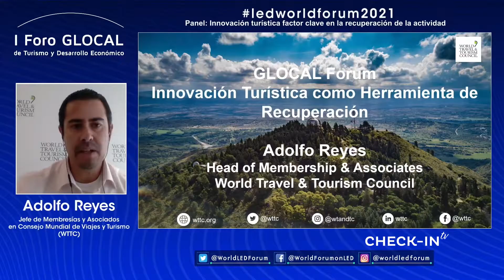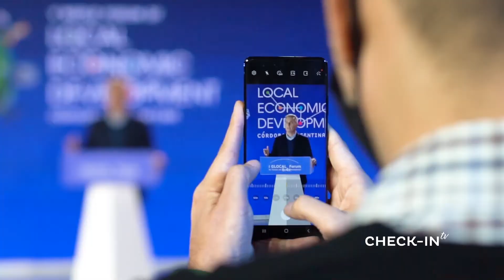¡GLOCAL FORUM 2021: desde CÓRDOBA! - CHECKIN-TV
¡GLOCAL FORUM 2021: desde CÓRDOBA!
¡Córdoba protagonista del GLOCAL FÓRUM 2021!

Con un equipo de disertantes increíbles y la participación de personas de todo el mundo, se llevó a cabo el evento que reúne los principales y más importantes temas del turismo. ¡No te lo pierdas!

CHECKIN TV - 297 - GLOCAL FORUM